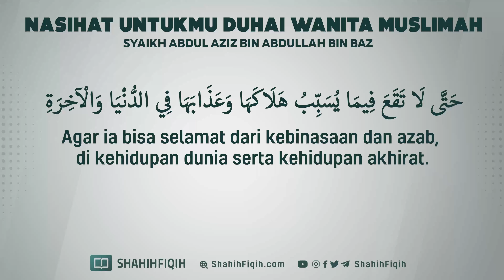Nasihat Untukmu Duhai Wanita Muslimah - Syaikh Abdul Aziz bin Abdullah bin Baz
Thowus rahimahullah berkata :

المرأة الصالحة مثلها في النساء كمثل الغراب الأبيض في ألف غراب
“Permisalan Wanita yang sholihah diantara kaum wanita (pada umumnya) laksana seekor burung gagak putih diantara seribu burung gagak ”

I’tilalul Qulub karya Al Khoro’ithi 138